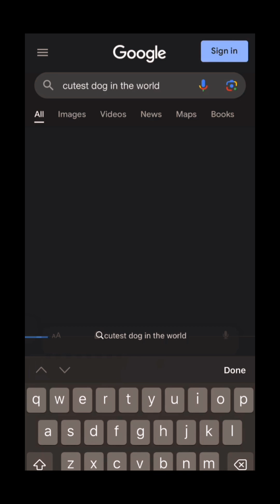🔥 FREAKNIK’S FIRST MERLE LITTER ‼️‼️‼️ EXCLUSIVE C-SECTION VIEW 🔥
Hey everyone! We’re beyond excited to share this exclusive look at Freaknik’s very first Merle litter! 🐾 Witness the incredible journey from the C-section to the adorable puppies making their debut. We did our best to capture as much of this amazing experience as possible just for you.